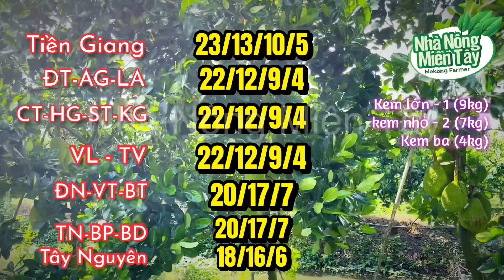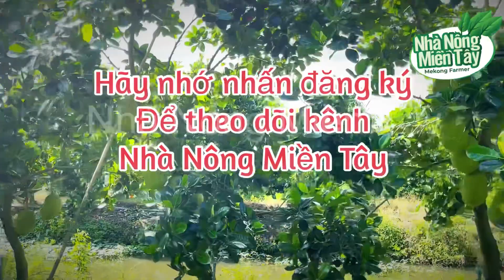Giá mít thái sáng hôm nay ngày 24/9/2023: giá đi ngang